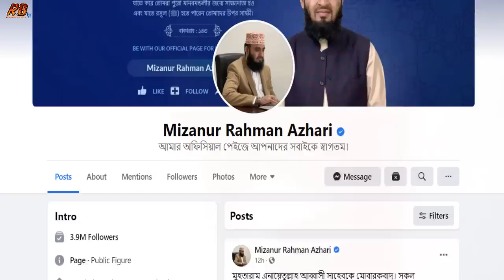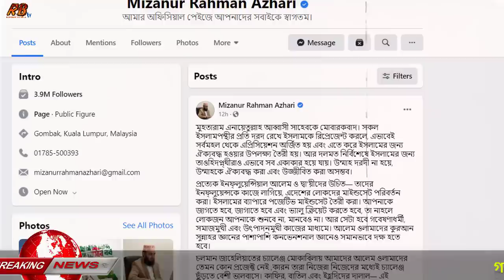আলহামদুলিল্লাহ! আব্বাসী হুজুরের সাথে যোগ দিলেন আজহারী হুজুর। ও মুখ খুললেন নাস্তিকদের নিয়ে‍‍‍ও